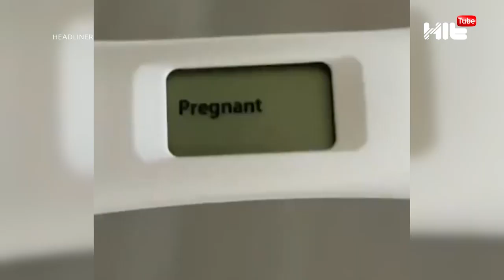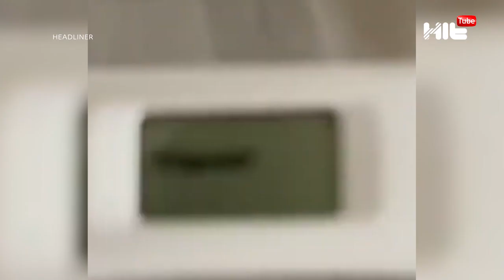Жартылай жалаңаш денесін көпке көрсеткен Мерей Абилова ата-анасын қажылыққа аттандырмақ. Headliner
Сая Оразғалиева күйеуімен неге ажырасқанын айтты
Ағайынды Төлеповтардың жалғыз қарындасы ұзатылды